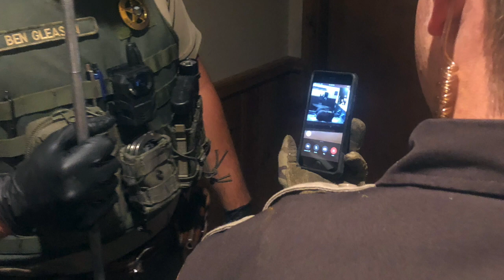Bear in the Bathroom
Yearling bear finds his way into the hotel lobby ladies' room at Buck's T-4 Lodge in Big Sky